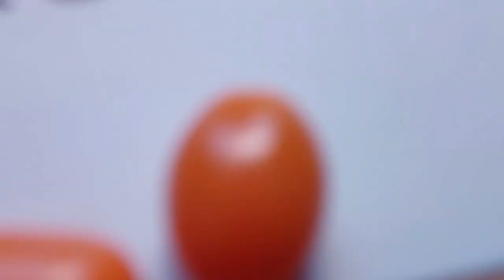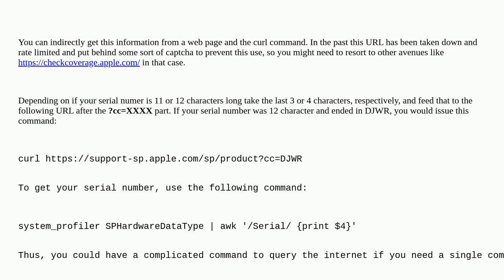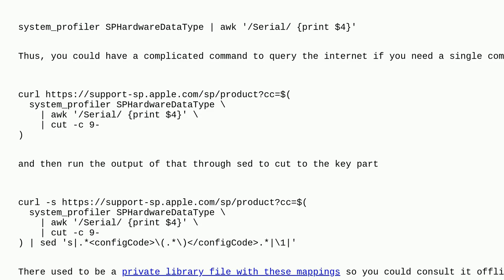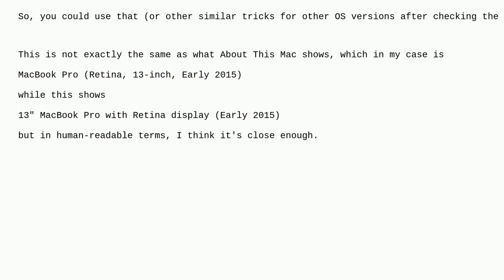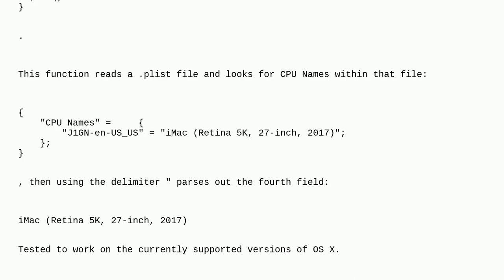Apple: Can a Mac's model year be determined with a Terminal Command?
Can a Mac's model year be determined with a Terminal Command?

A special thanks goes out to the community

  macos terminal